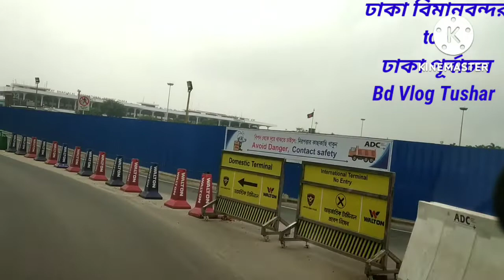ঢাকা_বিমানবন্দর_থেকে_ঢাক_পূর্বাচল